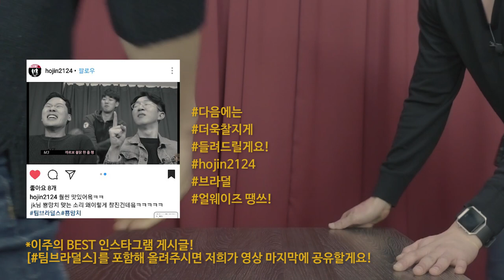남자들이 팔씨름 하면 안 되는 이유 | [팀브라더스]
안녕 브라덜?
JK가 자꾸 범보다 팔씨름 잘 한다고 해서
오늘은 팔씨름을 했어요
이 영상을 보면 왜 친구랑 팔씨름하면 안 되는지 알게 될 거예요

*영상을 보시고 인스타그램에 시청 평가를 공유해주세요!*
시청평가 공유시 [팀브라덜스]를 꼭 입력해주셔야지만 저희가 확인 할 수 있답니다!